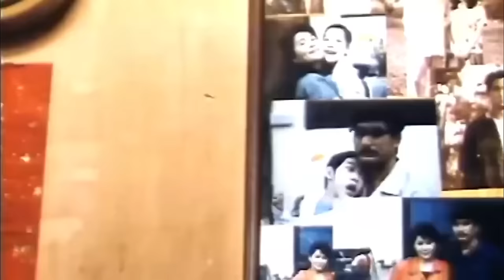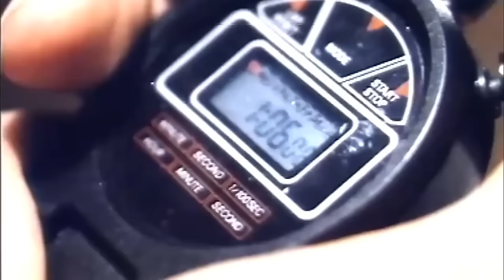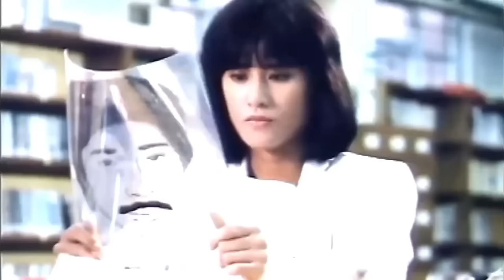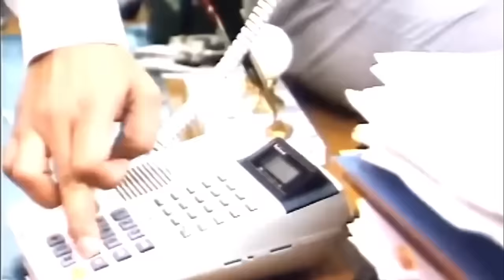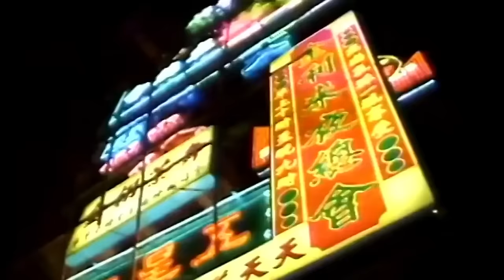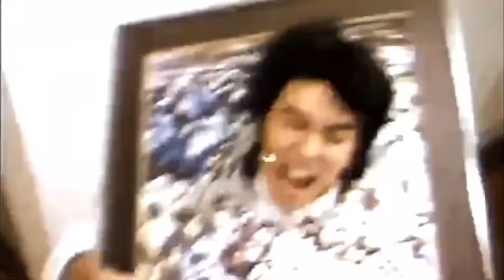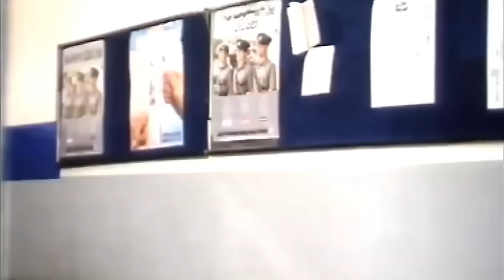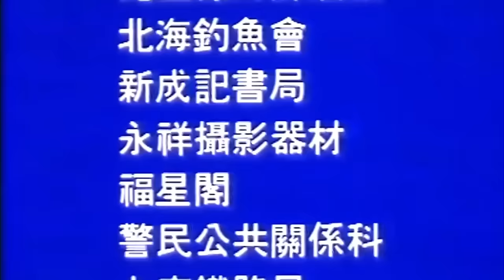💞霸王花 | 嬌滴滴的美人，竟是以暴制暴的打手，拳拳到肉 | 1080P ENGSUB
三名大圈仔来港串通警员雄打劫金饰工场。雄出诡计令大圈仔与警方先相残杀，一大圈仔死去，其兄弟往找雄算帐。另一方面，警方已暗下埋伏围剿贼匪……

导演: 李钊
主演: 林国斌 / 大岛由加利 / 高雄 / 张敏婷
类型: 动作
制片国家/地区: 中国香港
语言: 粤语
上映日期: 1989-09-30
片长: 92分钟
又名: A Punch to Revenge